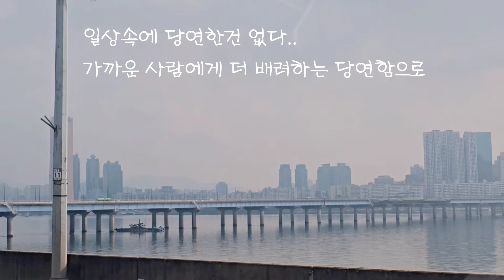일상속 편안함이 당연하지 않은 살림일상🧺 | 프리파라(반찬통)사용후기 | 돼지갈비&고추장찌개 | 살림브이로그🏡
안녕하세요 😄
저번주 냉장고 정리일상을 찍고, 며칠뒤 냉장고가
고장이 나버렸어요ㅠ
4일뒤 수리해주셨는데..그 4일동안 항상 당연하게 여기면서 생활했던 순간들이 너무 소중하게 느껴졌어요

또한 냉장고 영상에서 소개한 프리파라 반찬통 후기도
빨리 공유하고싶어 열심히 편집해봤어요ㅎㅎ
재밌게 보시고 도움이 되셨길 바래요😊